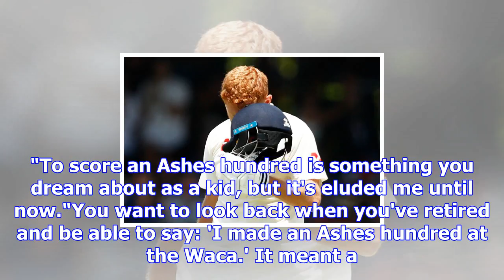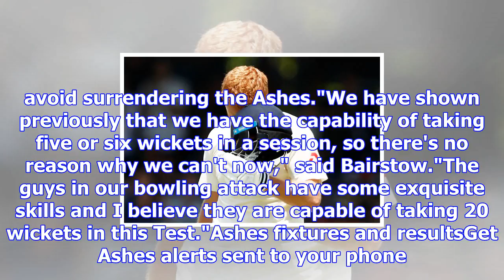Ashes: england's jonny bairstow says 'headbutt' celebration 'light-hearted fun'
Bairstow explains his Ashes hundred celebration England's Jonny Bairstow said his 'headbutt' celebra...